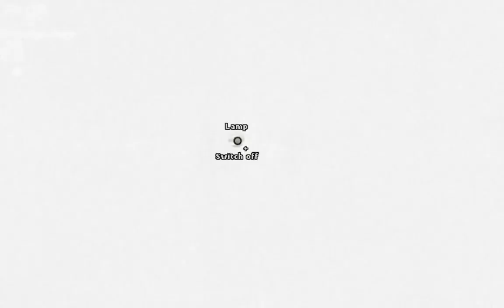Darkwood - Everything is Trying to Kill Me